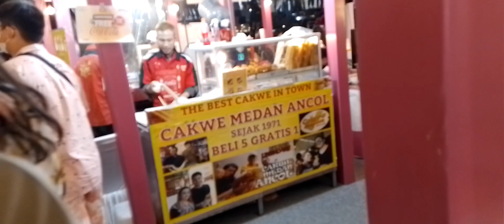Cosplay Kompetisi dan kuliner di fe5tival yukk Mall Taman Anggrek Main Atrium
Kompetisi Cosplay atau Cosplay Competition dan kuliner , acara nya festival yukk di Main Atrium Mall Taman Anggrek Jakarta Barat,